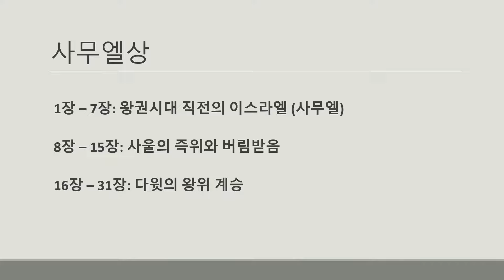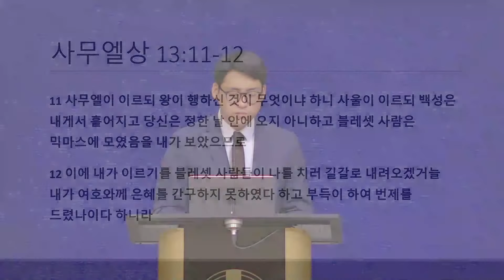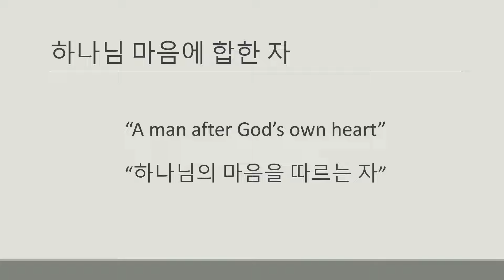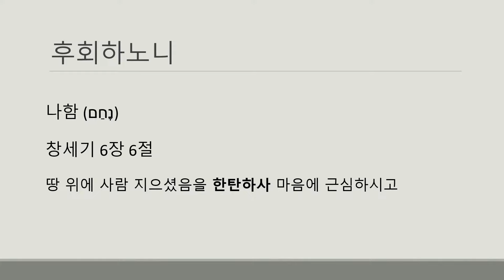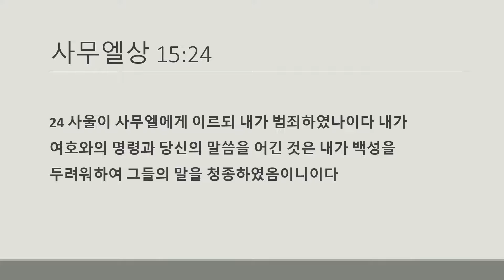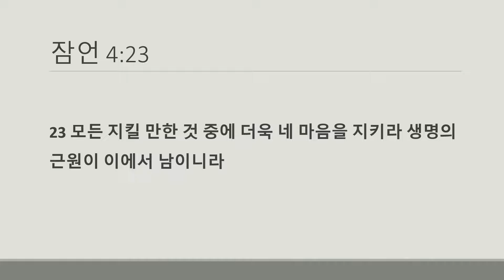2022 0406 [수요예배] '사울, 하나님의 마음에 합하지 못한 자' (사무엘상 13:5-15) 김진휘 전도사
-단체명: VCCC (본한인교회)
-CLI License #: 20927463
-Streaming License #: 20927470